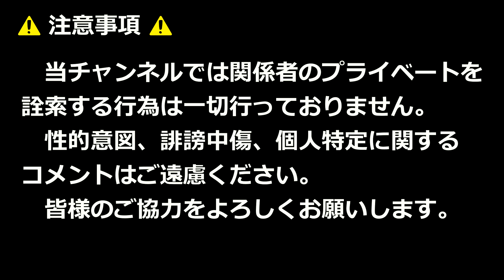トヨタ自動車・後藤凌寿投手の全投球！！VS日本通運！！全国社会人野球・第76回JABA九州大会決勝！！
トヨタ自動車 10 - 6 日本通運
（トヨタ自動車は15大会ぶり3回目の優勝）

2024年5月11日

【使用BGM】
OP